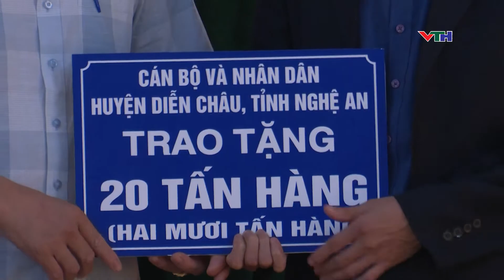Lan tỏa những tấm lòng nhân ái trong lũ